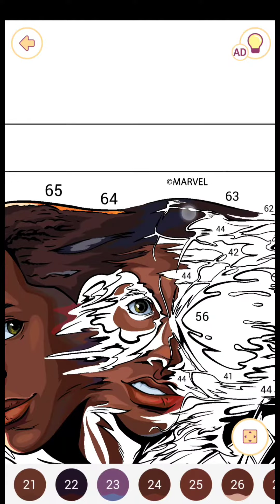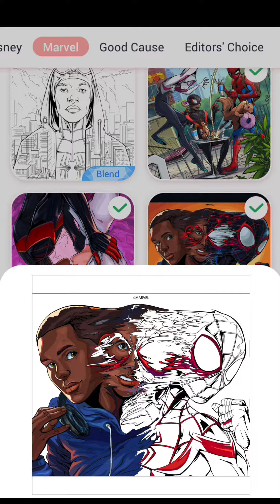MARVEL: MILES MORALES🧒🏾🕷️! Satisfying Coloring |TIME LAPSE| Happy Color